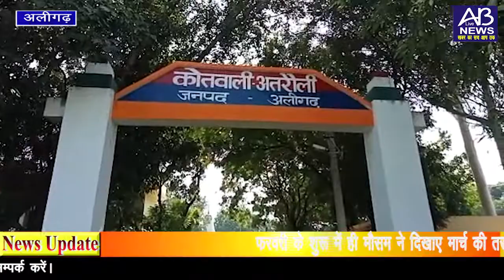शरारती तत्वों ने नुमाइश देखने पहुँची किशोरी से की छेड़छाड़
रिपोर्टर - सुनीता बघेल